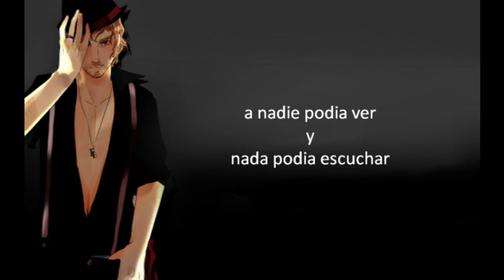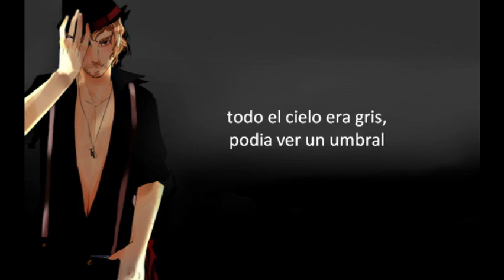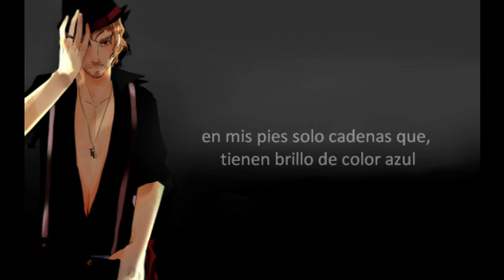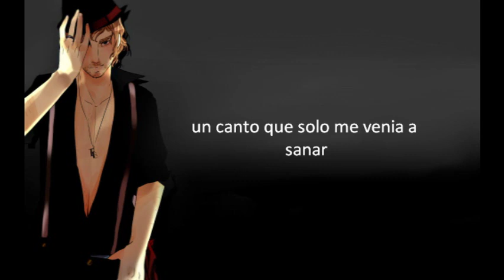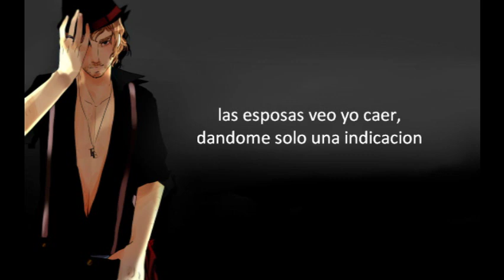Re_Birthday - Bruno V3 (español) (version acustica)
bueno este es un cover de re_birthday con bruno en español espero que les guste :3
VSQx (japones): xXMachiiXx
edicion al español: Io kagamine
la adaptacion pertenece a su respectivo dueño